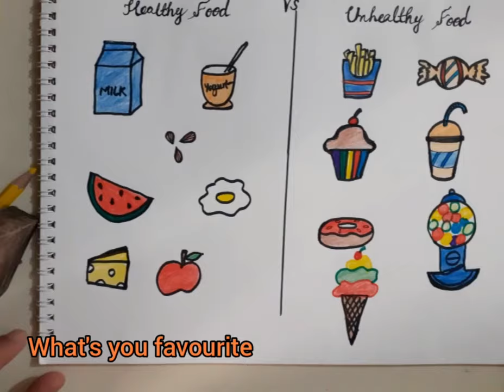Healthy vs unhealthy Food - Educational video for kids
The video is comparison of healthy vs unhealthy food or the Junk food. The video is an educational video for kids to recognize the healthy food habits. Parents can watch and learn how to draw healthy food items. It is a super fun way to make your kids learn what is healthy for them and which food items is unhealthy.
Healthy food items for kids are as follow
- Milk
- Egg
- Yogurt
- Apple
- Cheese
- Water Melon
Unhealthy Food items for kids are as follow
- Ice cream
- Donuts
- Sweet Chew able
- Cup Cakes
- Ice cream Shakes
- Bubble gum

Our channel is all about creating interesting art instantly. Our videos focus on creating fantastic videos in short time. We believe that everyone should try creating art with the help of our videos, from where one can learn to draw and discover very interesting drawing tricks. There are video tutorials for kids and beginners and then gradually we are taking it to the advance level. Our videos will not only help beginners learn tips and tricks but are also satisfying to watch. So, come along join us on this fun journey where u can have fun, learn and relax.